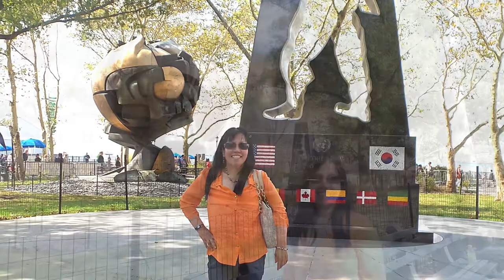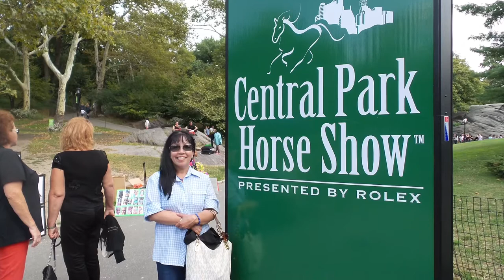TOUR OF NEW YORK CITY/THE BATTERY PARK/STATUE OF LBERTY/911MEMORIAL/CENTRAL PARK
TOUR OF NEW YORK CITY/THE BATTERY PARK/STATUE OF LIBERTY/911MEMORIAL/ ROCKEFELLER CENTER/CENTRAL PARK

VISITING NEW YORK CITY . WE ARE HERE AT THE BATTERY PARK EXPLORING THE BEAUTIFUL VIEW OF THE PARK, HIGH RISE BUILDINGS AND EXPLORING THE FAMOUS STREETS AND LANDMARKS OF NEW YORK CITY. WE ARE GOING ON A BOAT TOUR TO THE STATUE OF LBERTY.ENJOYING THE BOAT TOUR WITH MY
FRIENDS.
STATUE OF LIBERTY NATIONAL MONUMENT WAS A GIFT OF FRIENDSHIP FROM THE PEOPLE OF FRANCE ANS US AND IS RECOGNIZED AS A UNIVERSAL SYMBOL OF FREEDOM AND DEMOCRACY.
THE STATUE OF LIBERTY WAS DEDICATED ON OCT.28,1886AND IS A COLOSSAL COPPER STATUE SINCE 1933. VISITORS CAN CLIMB THE STAIRS
THROUGH THE STATUE’S PEDESTAL WITH BALCONY ACCESS..
STATUE OF LIBERTY IS ALSO AN INTERNATIONAL SYMBOL OF FREEDOM.

ROCKEFELLER CENTER IN MID TOWN MANHATTAN IS THE BEST FASHION ART, DESIGN, SHOPPING AND DINING.ON WINTER TIME AND BEFORE CHRISTMAS
THEY PUT A BIG CHRISTMAS TREE HERE..
TIME SQUARE IS A MAJOR COMMERCIAL INTERSECTION, TOURIST DESTINATION, ENTERTAINMENT CENTER AT THE JUNCTION OF BROADWAY AND 7TH
AVENUE. FAMED FOR THE TIME SQUARE BALL DROP ON ITSROOF EVERY NEW YEARS EVE. ITS A CULTURAL HUB FULL OF THEATERS, RESTAURANTS
AND SHOPPING AREAS.
THE RADIO CITY MUSIC HALL IS AN ENTERTAINMENT VENUE AT 1260 AVENUE OF THE AMERICAS,WITHIN THE ROCKEFELLER CENTER, IN MIDTOWN
MANHATTAN,NYC.NICKNAMED THE SHOWPLACE OF THE NATION, IT IS THE HEADQUARTERS FOR THE ROCKETTES, THE PRECISION DANCE COMPANY.

911 MEMORIAL LOCATED AT THE WTC IN NYC TELLS THE STORY OF 911 HONORING THOSE WHO WERE  KILLED IN 2001 AND 1993 ATTACKS.
911 MEMORIAL IS A TRIBUTE TO THE PAST AND PLACE HOPE FOR THE FUTURE. THE 911MEMORIAL P,AZA IS LIVE WITH TWIN SPIRITS OF REMEMBRANCE AND RENEWAL. THE NAMES OF EVERY PERSON WHO PERISHED THE TERROR ATTACK ARE HONORED IN BRONZE AROUND THE MEMORIAL POOL.

CENTRAL PARK AN URBAN PARK IN NYC  A MASTERPIECE OF LANDSCAPE AND ARCHITECTURE. IT OFFERS SCULPTURES, WALKING TRAILS, JOGGING TRAILS,
CONCERTS, OUTDOOR MOVIES, EDUCATIONAL PROGRAMS AND GUIDED TOUR.

IF YOU LIKE. THIS VIDEO PLEASE GIVE IT A THUMBS UP  AND IF YOUR NEW TO MY CHANNEL PLEASE DON’T FORGET TO LIKE AND SUBSCRIBE AND CLICK THE NOTIFICATION BELL SO YOU’RE ALWAYS UPDATED OF MY UPCOMING VIDEOS THST I WILL BE POSTING EVERY MONDAY.
TRAVEL THE WORLD WITH ME. SEE YOU ON MY NEXT VIDEO.